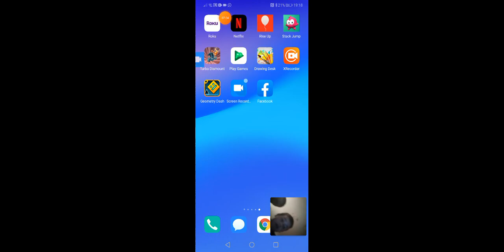Lats play geometry dash